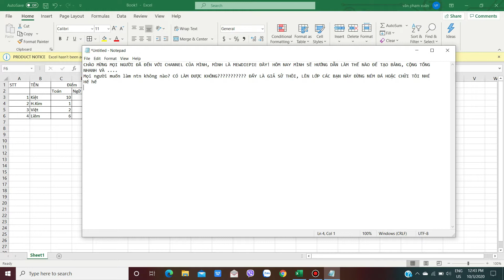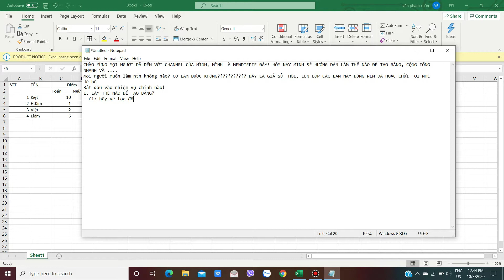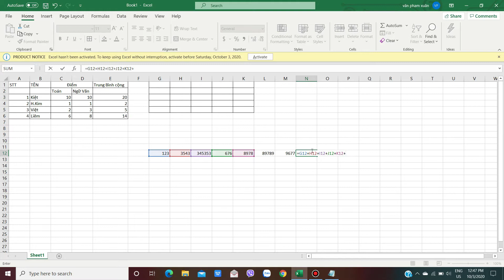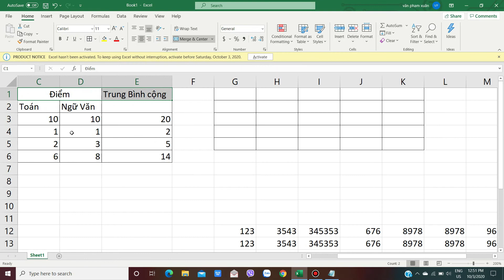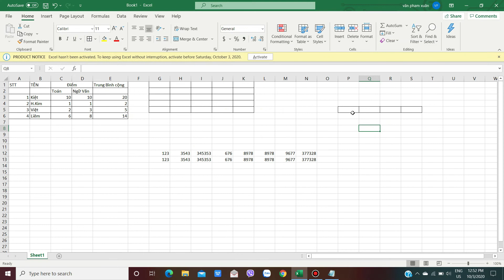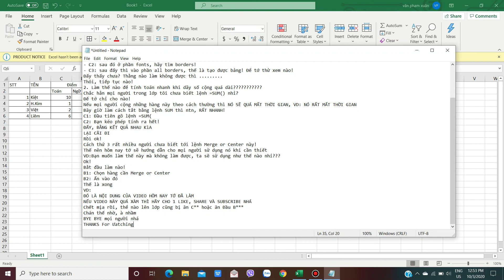How to học EXCEL cơ bản #1 // MEWDIEPIE //